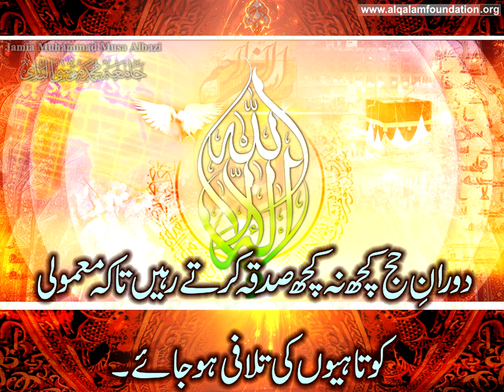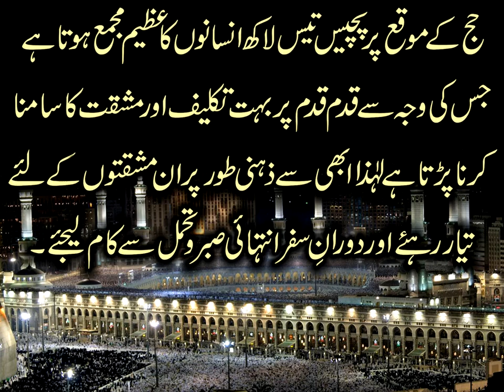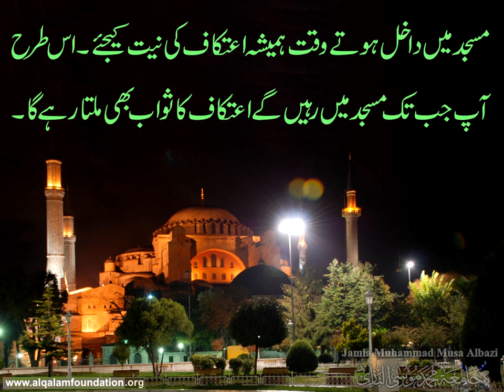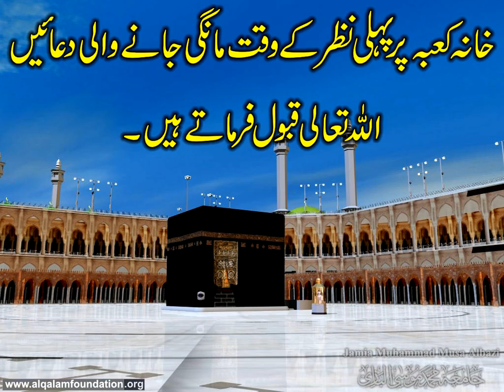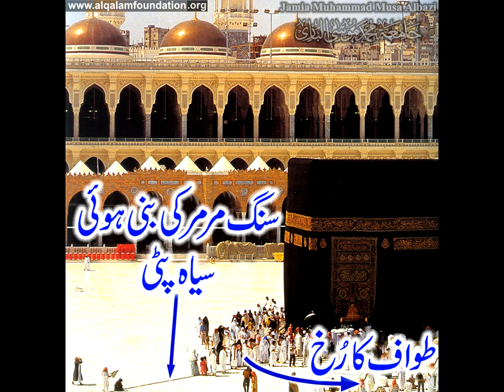Hajj aur Umrah ka Asaan Tariqah Urdu Main part 3 of 9